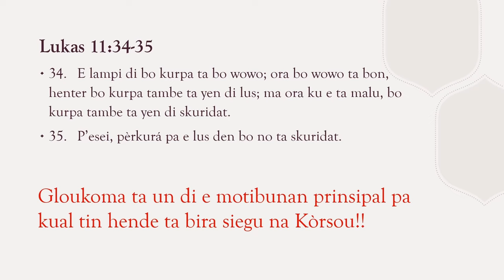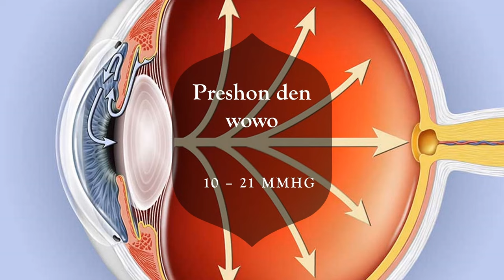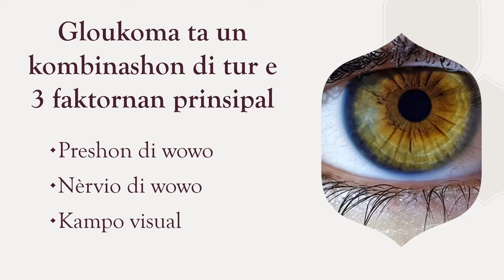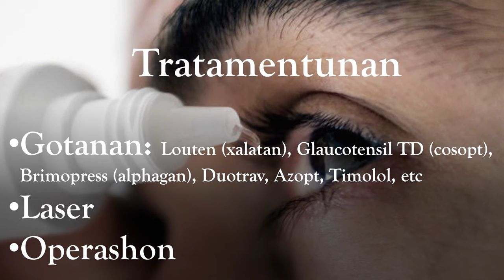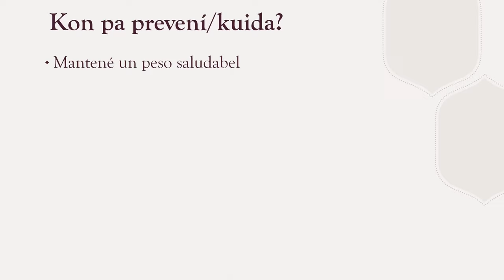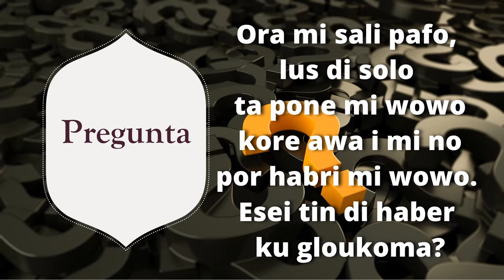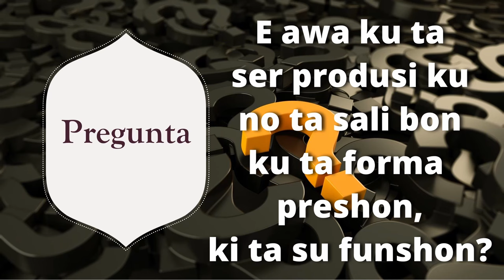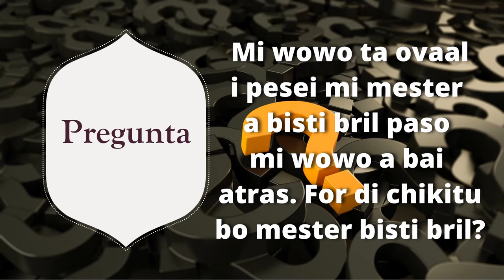Charla Gloukoma 4 oct 2023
Bo ke sa mas di e malesa konosí komo preshon den wowo?
Presentá pa Optometrista Shurimayka Carrera.

Do you want to know more about the disease better known as pressure in the eye? Presented by Optometrist Shurimayka Carrera.

During the presentation there are images and animation presented from the following sources:

Image source:
Menselijklichaam.nl

Animation source:
How eyes works? (Animation) explained within one minute.

Animation Glaucoma source:
Animation: Glaucoma

Image source:
Glaucoma The Lancet

Image source:
Glaucoma
Lang Eye Centre

Image source:
Glaucoma
Eye & I
Eye Hospital and IVF (Fertility) Centre

Image Source:
Introduction to Glaucoma
Eye Physicians of North Houston